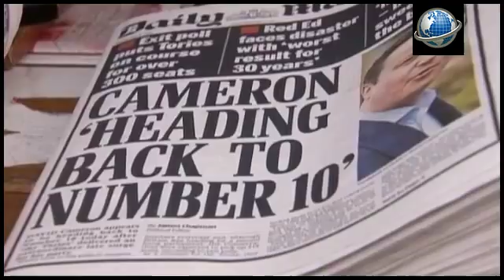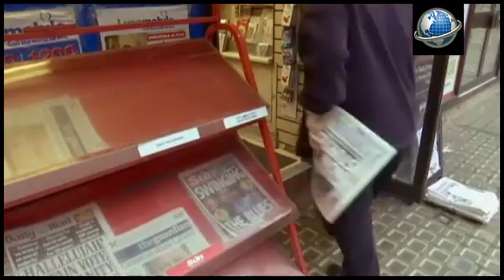Reino Unido: A estreita margem de uma maioria absoluta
Esta é uma imagem única. Dos três líderes partidários apenas um se mantém em funções desde sexta-feira, o primeiro-ministro David Cameron. As eleições do dia 7 de maio produziram resultados inesperados. A vitória dos conservadores, em Inglaterra, e dos independentistas, na Escócia, reconfigurou o parlamento do Reino Unido.